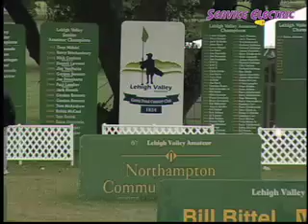2 Sports Overtime - Lehigh Valley Amateur Golf Day #2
2 Sports Overtime - Lehigh Valley Amateur Golf Day #2 9/22/09